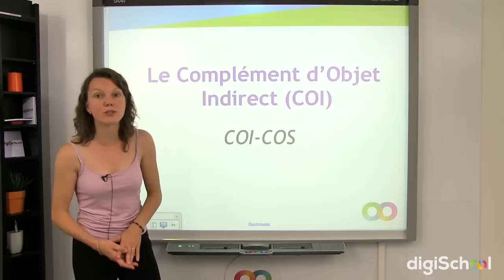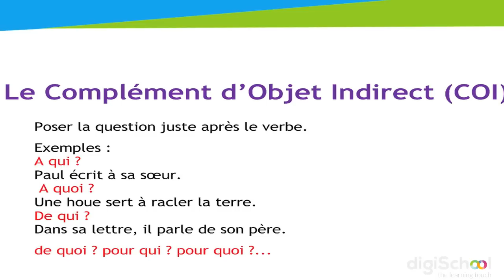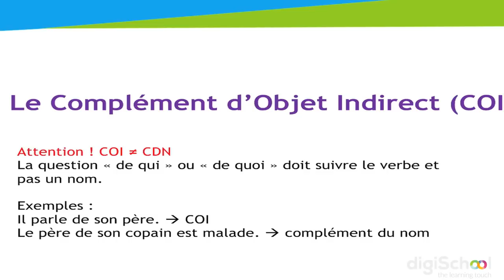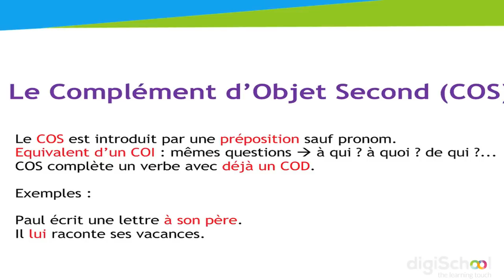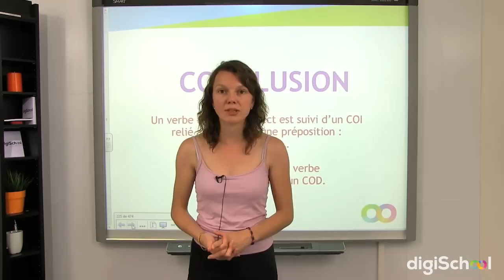Cours de français [6ème] : le COI et le COS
Dans ce cours de français, votre professeur Mme Mazières propose une leçon sur le complément d'objet indirect (COI) et le complément d'objet second (COS). Elle vous apprend à reconnaitre et à utiliser les COS et les COI grâce à des petites astuces simples et efficaces.